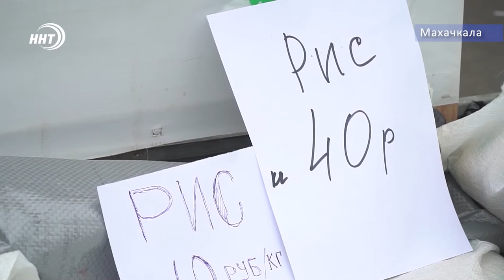Аромат мандаринов, выпечки и пряностей. В Махачкале проходит сельскохозяйственная ярмарка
В эту субботу и воскресенье в Махачкале проходит сельскохозяйственная ярмарка. Организована она Минсельхозом Дагестана при содействии столичной администрации. Площадка развернута на улице Пушкина, рядом со зданием Аварского театра. О том какая продукция представлена на ярмарке в сюжете Патимат Ханаповой.